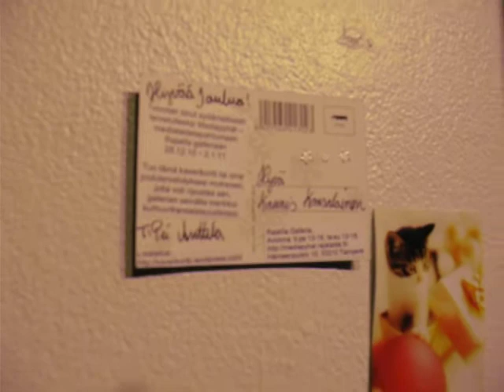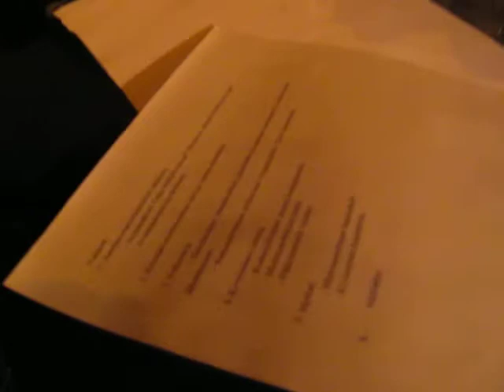MediaPyhät - Kaunis kansalainen. Galleria Rajatila, Tampere 2010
Kaunis kansalainen - mediataidetapahtuma. Galleria Rajatila ...28.12.2010-2.1.2011

Taiteiljoiden presentaatioita 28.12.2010 klo 13-16. Avajaiset 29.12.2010 klo 18-20. Näyttely avoinna 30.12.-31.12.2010 klo 13 -18 ja 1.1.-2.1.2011 klo 12-16

Elokuvanäytös Oliver Ressler: What is Democracy? 2.1.2011 klo 16-18

Esiintyneillle/Kuvaajille. Materiaali on lisenssoitu joten voitte hyödyntää sitä itsekkin.

Elina Alatalo
Pii Anttila
Sebastian Lindberg
Kalle Mustonen
Eero Yli-Vakkuri

Kiitos myös Maija ja Vera.

Galleria Rajatilassa järjestetään 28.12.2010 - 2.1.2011 Kaunis kansalainen mediataidetapahtuma. Tapahtumassa pohditaan suomalaista henkistä passikuvaa ja sitä, mitä voisi olla kaunis ja hyveellinen kansalaisuus nykysuomessa. Tapahtuman keskusteluosiossa hahmotamme nykykuvataiteilijan roolia kansalaisena olemiseen. Kaunis kansalainen on osa Rajataide ry:n MediaPyhät tapahtumasarjaa. Tapahtuma koostuu siihen osallistuvien taiteilijoiden esitys- ja keskustelutilaisuudesta, työskentelypajasta sekä lyhyestä näyttelystä. Esitystilaisuus ja näyttely ovat yleisölle avoimia. Taiteilijoille suunnatussa työskentelypajassa koostetaan yhteinen mediainstallaatio, joka muodostaa Kaunis kansalainen --tapahtuman näyttelyosuuden.

Sunnuntaina 2.1.2011tapahtuman päättää elokuvanäytös, jossa nähdään Oliver Resslerin elokuva What is Democracy?

Näyttely avoinna 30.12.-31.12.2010 klo 13 -18 ja 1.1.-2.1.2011 klo 12-16

Tervetuloa!

Tapahtumaa on tukenut Pirkanmaan taidetoimikunta. Kiitokset myös Porin taidemuseolle yhteistyöstä.